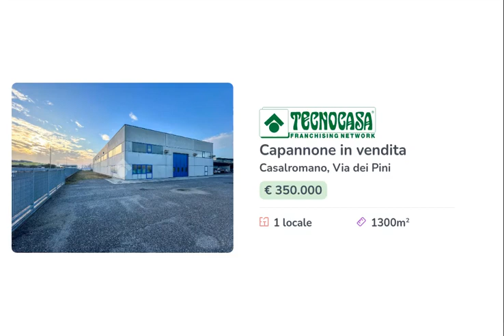CASALROMANO - CAPANNONE 1300 MQ - VENDITA